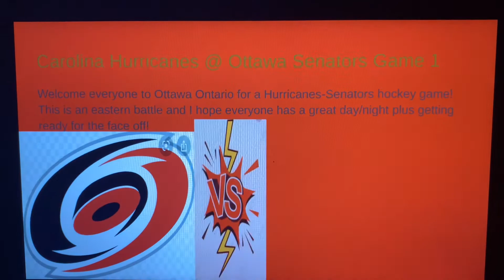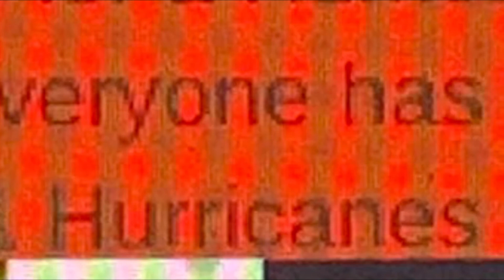NHL 22 Carolina Hurricanes @ Ottawa Senators - Game 1 - 1st Overtime -